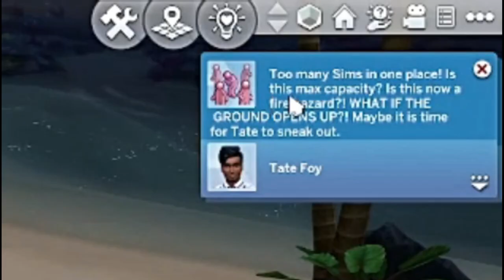thesims4 Race to Riches!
I want to see if I can get to 1 million bucks quicker then 78 sim days with 8 random sims, on the beach, with no, shelter, no food, no starter money. what could go wrong?!